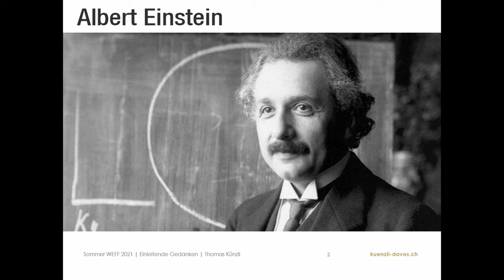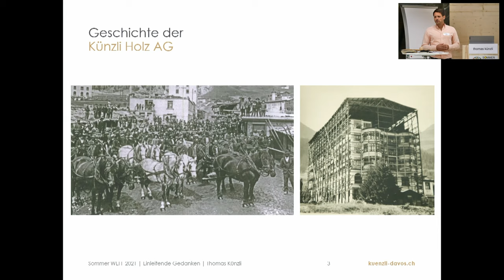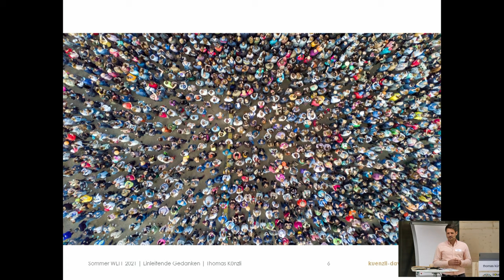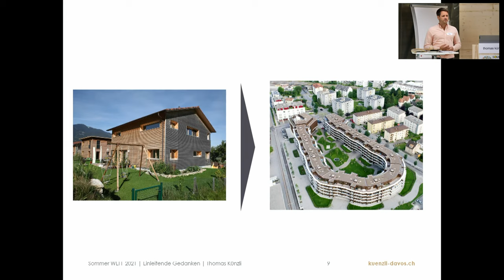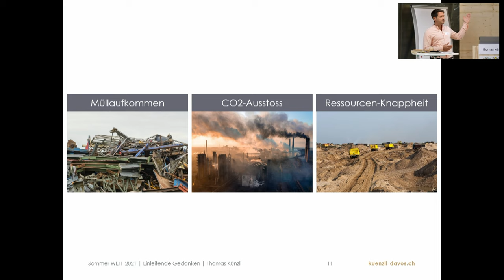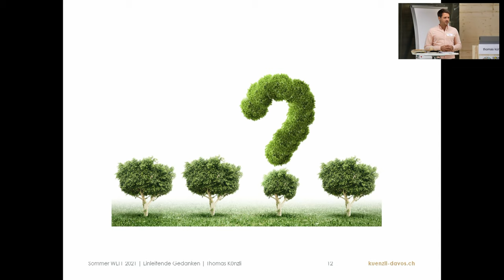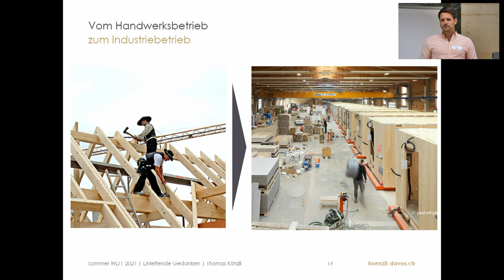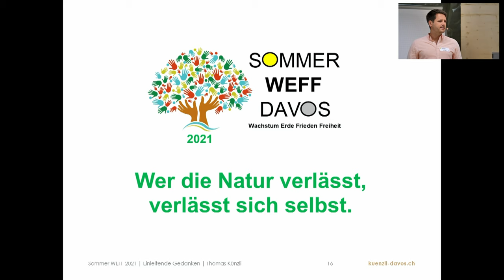3. Sommer weff in Davos, Bauen mit holz thomas künzli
Im August 2019 , 2020 , 2021 konnte das Sommer-WEFF-Davos in der Zimmerei Künzli Holz durchgeführt werden. Wir sind berührt vom grossen Interesse und danken für die Mithilfe (Mitbring-Lebensmittel, (Solar-) Koch, Musik, Technik, Aufbau, Abbau, Admin, Übernachtungsgeschenke etc. etc. etc.).
Nächstes Sommer-WEFF-Davos: 20./21. August 2022 in der Zimmerei Künzli - Davos. Thema 2022: ist noch offen.